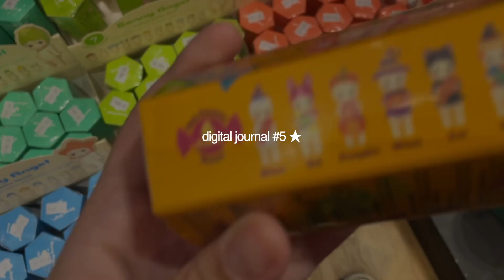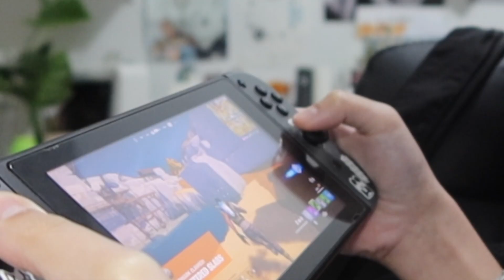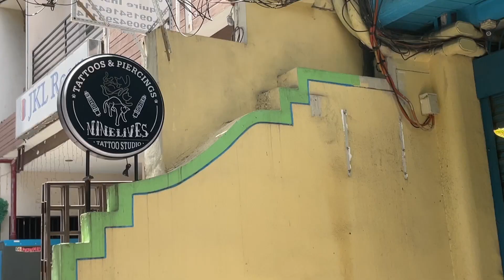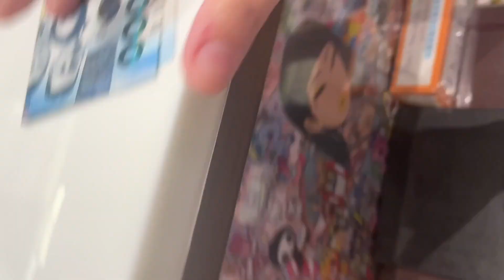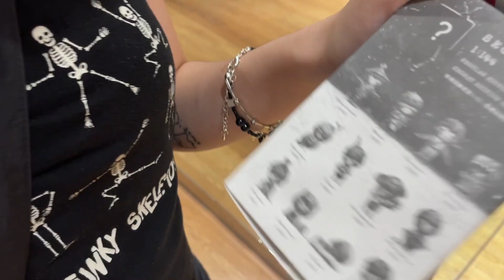vlog 🍀 digital journal #5 | grwm, getting a tattoo, room decor, sonny angel + hirono unboxing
newww vid again ! really hoping this time i can be consistent . hope u enjoyed the vid ! and if u have any requests on what videos i should make, comment them below and i'll reply to them mwah

⋆·˚ ༘ * about me:
age: 17
country: philippines
camera: iphone 12 or canon g7x mark iii
editor: final Cut Pro